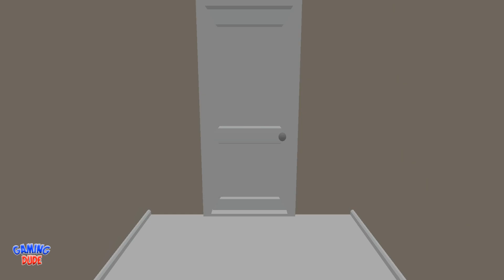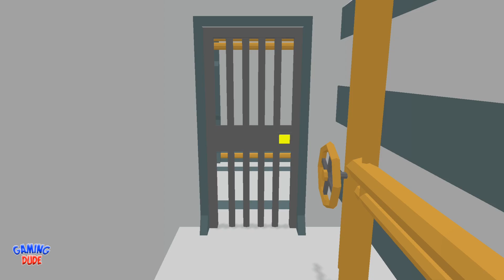Find the Alien - New Alien King New Levels | Gameplay Walkthrough Part 10 | Android Gameplay HD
📱Game Developer - MOONEE PUBLISHING LTD

😍About This Game:
They are here and among us! Impostors are hiding everywhere, in the park, at work, the gym, they are literally everywhere.
Use your gun to scan them and remove the impostors from your life!